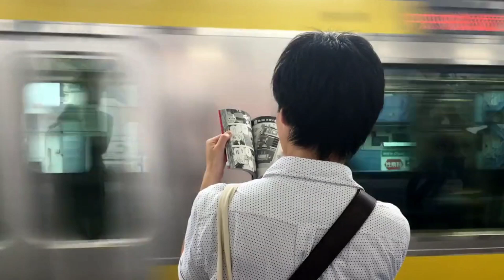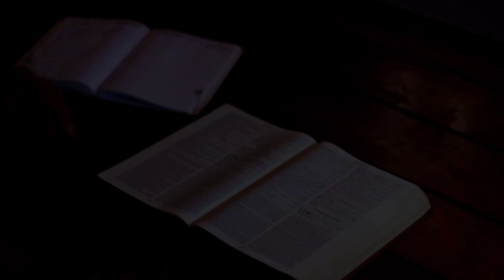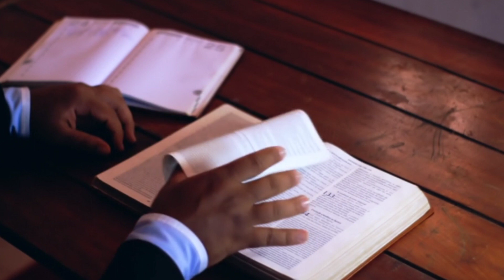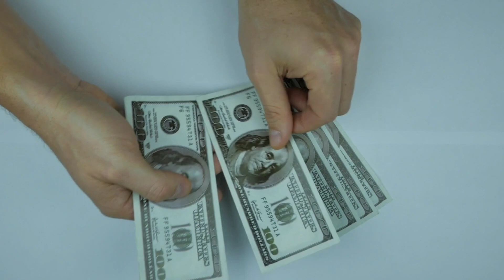MISIONERO ADVENTISTA 2023, Sábado 13 de MAYO del 2023, UN PLAN DE ESCAPÉ ARRIESGADO, Georgio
El informe para el día de hoy es titulado, UN PLAN DE ESCAPÉ ARRIESGADO, por GEORGIO desde RUMANIA en la DIVISIÓN INTEREUROPEA, de la Iglesia Adventista del Séptimo Día.

Con la voz de Rubén Morales.

Relato Misionero de la Escuela Sabática.